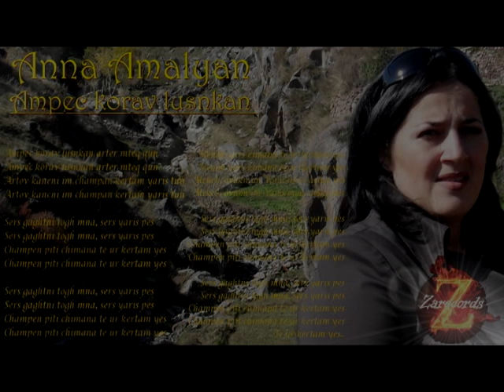Anna Amalyan - Ampec korav lusnakan (2016)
muz: Alan Zar